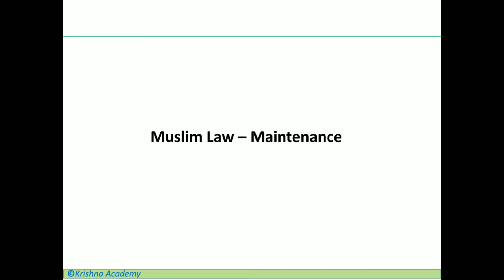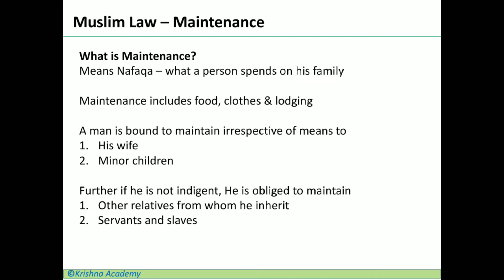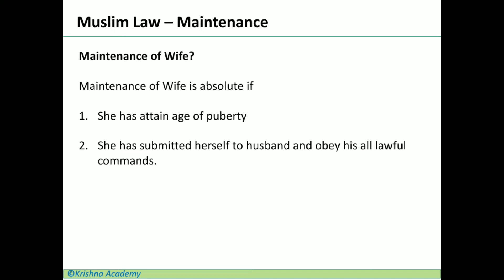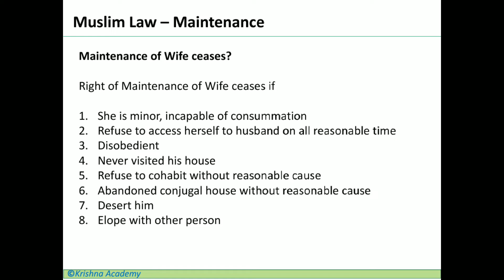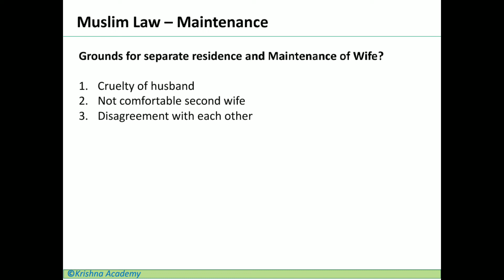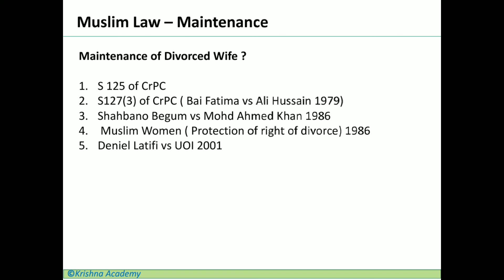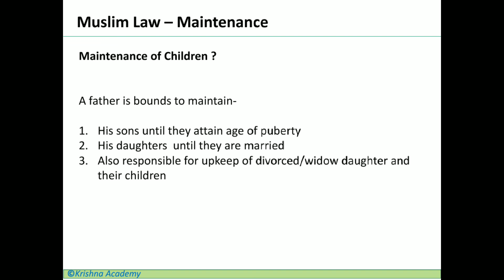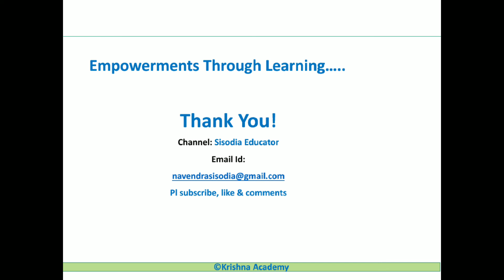Muslim Law Maintenance Nafaqa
Description
What is Maintenance?
Means Nafaqa – what a person spends on his family

Maintenance includes food, clothes & lodging

A man is bound to maintain irrespective of means to
His wife
Minor children

Further if he is not indigent, He is obliged to maintain
Other relatives from whom he inherit
Servants and slaves